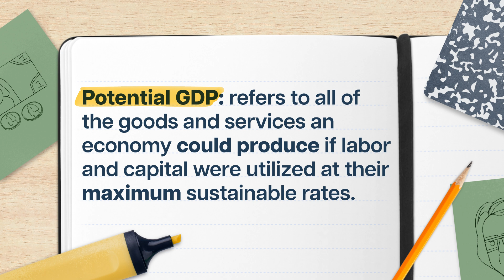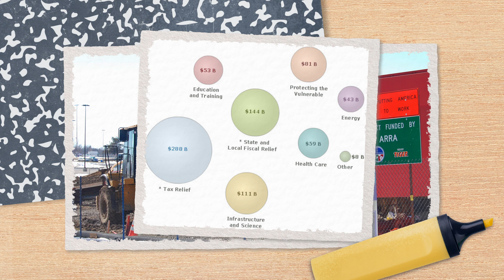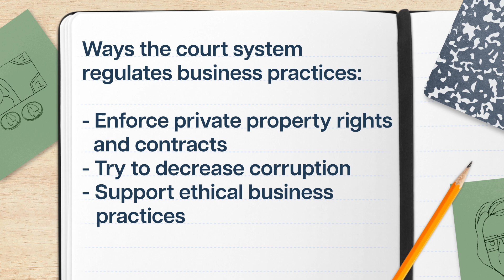Is Public Healthcare Good for the Economy? | Macroeconomics 29 of 31 | Study Hall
If you’re ready to start, restart, or continue your own college journey with Study Hall, go to join a college course that starts on YouTube for just $25, and unlock the opportunity to earn transferable credits from ASU.

In this episode of Study Hall: Macroeconomics, Matt talks about the positive effects of long-run fiscal policy on the economy and society as a whole. Through long-term government investment in things like education and infrastructure, potential GDP increases as society is thriving.

Chapters:
0:00 - Introduction
0:55 - Review of the short-run effects of fiscal policy
1:39 - Long-run fiscal policy goal 1: increasing potential GDP
6:06 - Long-run fiscal policy goal 2: increasing well-being and standard of living
7:55 - Government as an enforcer of strong institutions
10:52 - Conclusion